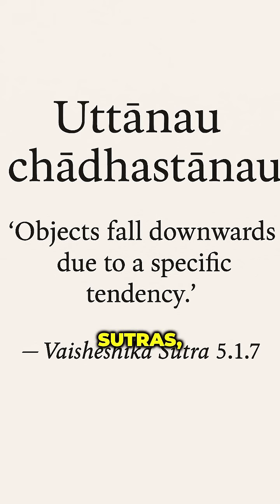How Ancient India Predicted Gravity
Explore the fascinating world of ancient Indian science and discover how it predicted gravity centuries before modern physics. In this video, we delve into the cultural astronomy and eastern science that laid the foundation for understanding cosmic laws. Uncover the scientific heritage and legacy of ancient India, where scholars and sages made groundbreaking observations about the natural world. From the ancient Vedic texts to the contributions of Indian astronomers, we'll examine the surprising ways in which ancient India predicted gravity, and what this means for our understanding of the universe today. Join us on a fascinating journey through the intersection of science and culture, and discover the hidden gems of ancient Indian science.